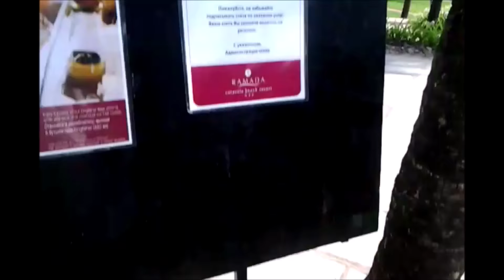Goa Trip | A Walk From the Resort to Beach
Goa vacation  - The sight from Goa Ramada resort to the white sandy beaches